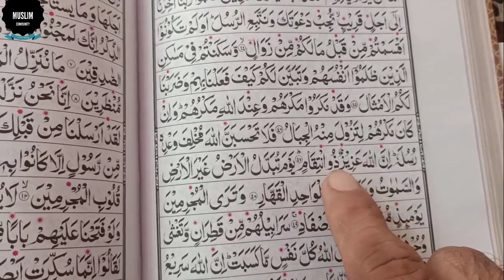Dushman se badla lene ka Powerful wazifa | Dushman se nijat pane ke Dua | Dushman se bachne ki dua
السلام علیکم؛
ناظرین اس دنیا میں کوئی بھی ایسا انسان نہیں ہے جو کہ سچا اور کھرا ہو ، اور اس کا کوئی دشمن نہ ہو ۔ بلکہ جو بھی سچا ہو گا تو اس کے دشمنوں کی تعداد بھی بہت زیداہ ہوگی۔تو اس دشمن سے اپنے آپ کو بچانے کیلئے اور اس سے اپنی حفاظت کی لئے آپ لوگ یہ عمل کریں ان شاءاللہ! دشمن آپ کا کچھ بھی نہیں بگاڑ پائےگا ۔ اور اس کےساتھ ساتھ آپ کا دشمن سے بدلہ بھی پورا ہوجائےگا۔

;;;;;;;;;;;;;;;;;;;;;;;;;;;;\_Social Links_/;;;;;;;;;;;;;;;;;;;;;;;;;;;;
You Tube Channel;